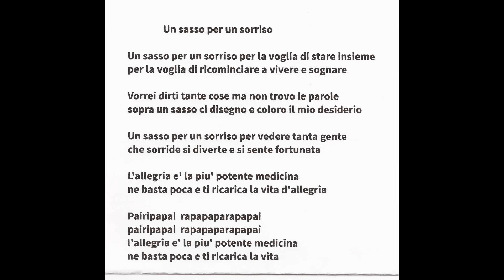Un sasso X un sorriso (canzone con testo)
Canzone creata interamente da: Pierluigi Mazzocchi